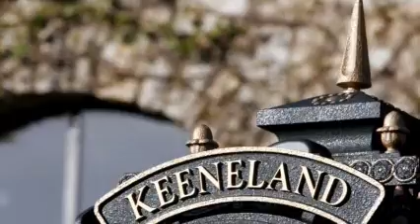2009 Toyota Blue Grass Stakes Feature Vignette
Enjoy this wonderful tribute to the Toyota Blue Grass Stakes, including a look back at some of the great horses who have won this important stepping-stone to the Kentucky Derby and an overview of the 2009 field.